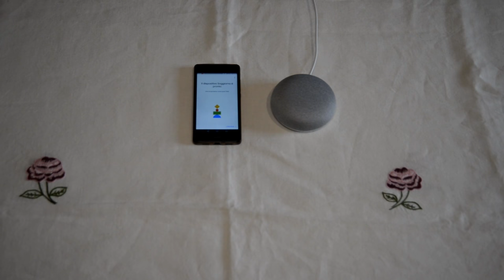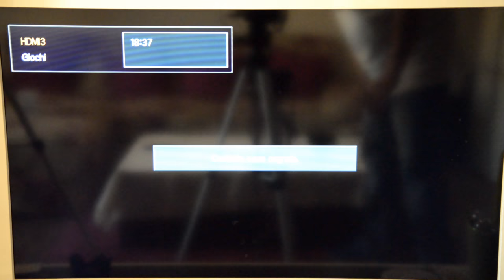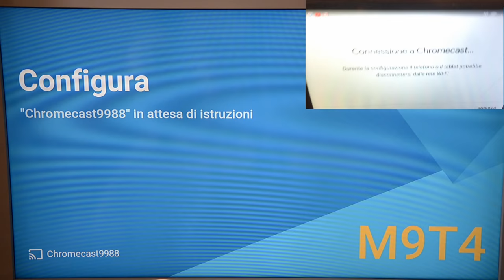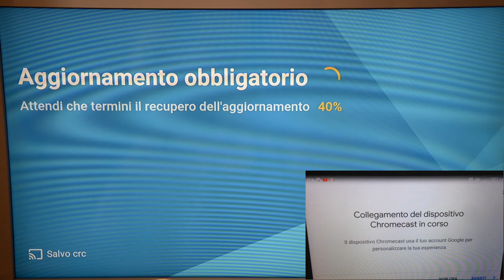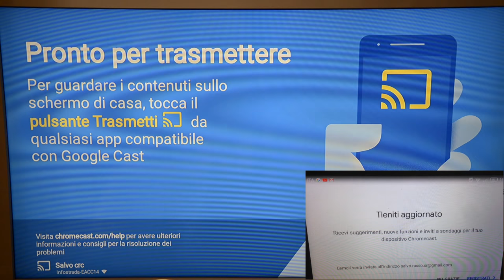Unboxing Google Home Mini + Chromecast 2 , e installazione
telecomando sonoff 433mhz
Action Camera 4K Dual Screen WIFI Ultra HD 16MP
sonoff 4ch
sensore movimento
sonoff 4ch pro
sonoff basic
sonoff rf bridge
sonoff sv
sonoff touch eu
regolatore wifi per led RGB
Relè Finder
batteria + carica b. per np-f750

Ogni Sabato una nuova puntata sul DVR non mancate .

" Non mi assumo nessuna responsabilità su rotture o non funzionamento del vostro sonoff o impianto elettrico . consultate un professionista prima di fare prove .  ".